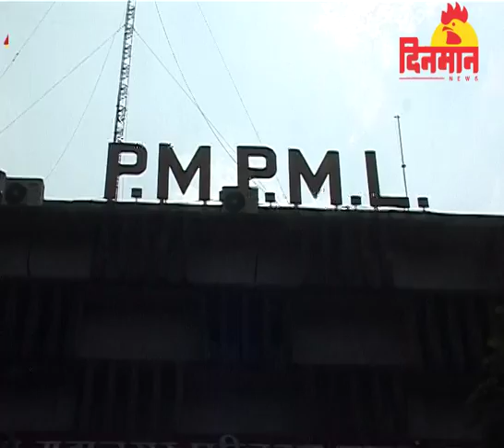खासदार अनिल शिरोळेंकडून पदाधिकाऱ्यांना 'घरचा आहेर ' !